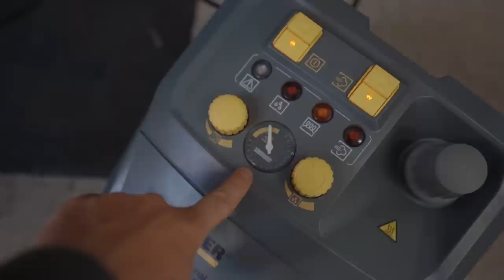🤔 Jak a čím čistím interier | Volvo V70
Jak a čím čistím interier auta? Vše se dozvíte ve videu.

👕 Merch 🧢